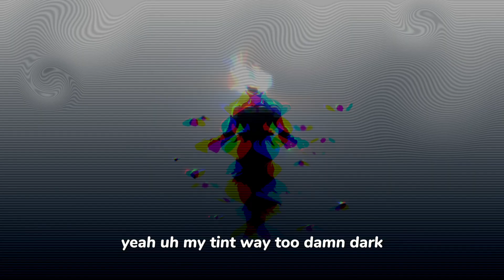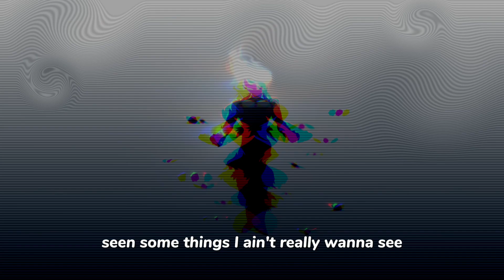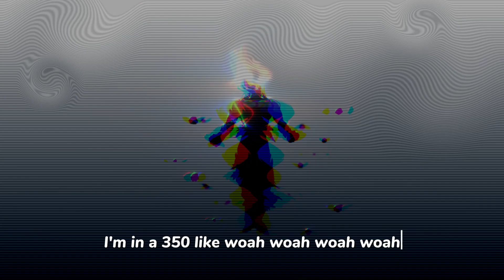iamjakehill - GT350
Support iamjakehill

Il promote your song for 10$, idk add me on discord.

Janno# 3605